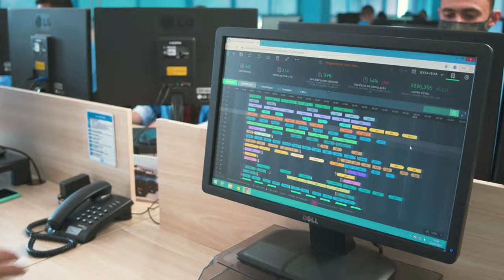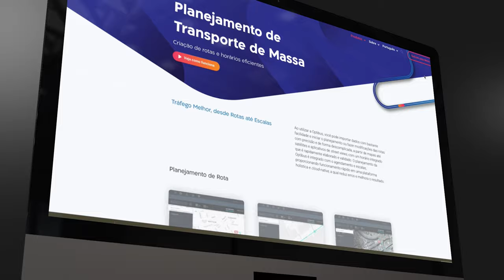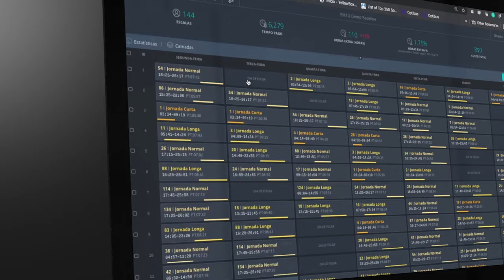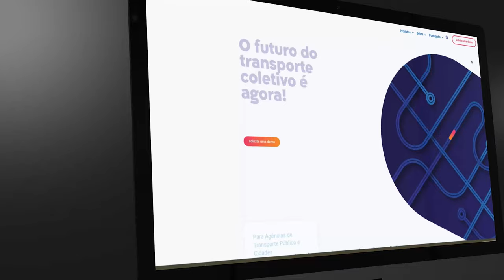[Video Institucional] Optibus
Optibus é uma ferramenta de planejamento e agendamento de transporte coletivo de alta eficiência utilizado em diversos países. O desafio que nos propuseram foi o de criar um video que demonstrasse o potencial da ferramenta através de um case bem sucedido de utilização do software na Urbi, uma empresa de transporte público que opera em Brasília.

INFO
CINE 81 - Produção de conteúdo audiovisual